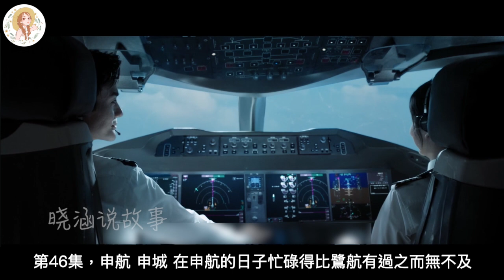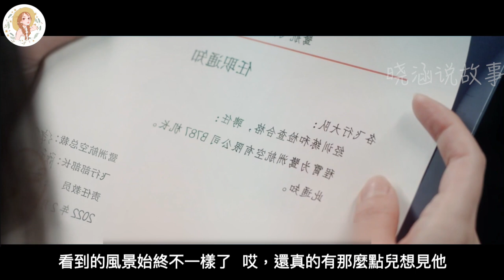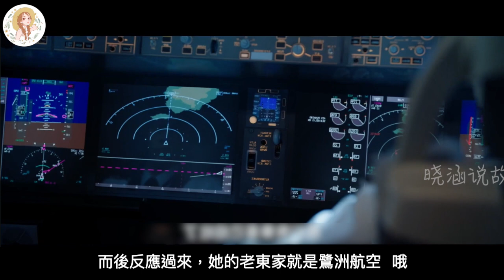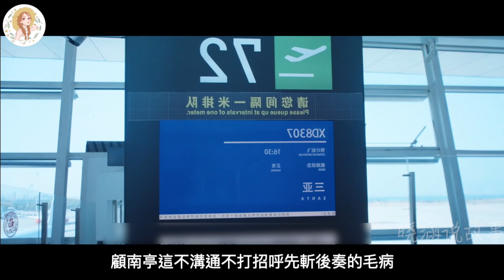《向風而行》番外之霄亭 第46集 申航